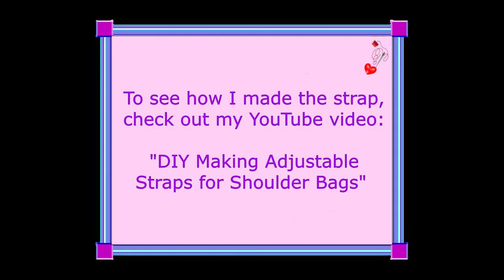DIY Dragon Eye Messenger Bag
I filmed the making of a really cool messenger bag with dragon scales fabric. Watch my process of adding a large reptile eye to the flap. Check out my consolidated directory of links to SallySmiles Handmade’s Website, Social Media & Etsy shops, found